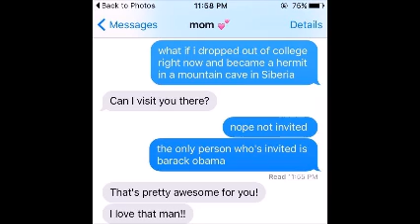Video 22 David’s troubles II Samuel 16-19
Absalom's work at the gate was so effective David had to flee Jerusalem quickly.  All David's top fighters came with him.  The faithful priests and a loyal advisor, Hushai, were left behind as spies.
 Absaloms personal advisor recommended he have public sex with David’s wives signifying that he now had all that was David’s and send Amasa (another of David’s cousins and Absalom’s general) to strike at David Immediately.
Absalom returned to Jerusalem and found Hushai, David’s advisor waiting.  Absalom said, "This is how you repay your friend?"  Hushai replied, "I am a friend to the King of Israel; that's you."  Absalom listened.
Hushai provided strong advice for Absalom to wait to attack based on the reputation of the men David had with him.  Better to make a deliberate and complete defeat of David.
Absalom followed  Hushai’s council, and set up a big public tent to copulate with David’s women.
Then Hushai advised David to cross over the Jordan and prepare for battle.
David made three groups out of his fully provisioned force.  He wanted to join the battle.  His men all said, "They would rather kill you, than ten thousand of us; stay home."  David ordered his men to deal kindly with Absalom.
Absalom came with his general Amasa and the battle joined in the forest.  Twenty thousand of Absalom's men were killed, Absalom was also killed.  The trees of the forest killed as many as the sword that day.
Absalom had a reputable head of hair that became his downfall.  His hair got caught in a tree.  Joab was nearby and one of his men told him of Absalom's state.  Joab said, "If you'd have killed him I'd have given you ten silvers and a belt."  The man replied, "I wouldn't take a thousand.  You heard the king.  He said deal kindly with Absalom"  Joab found Absalom.  His top ten soldiers fought in towards Absalom.  Joab thrust his sword to kill him.
David mourned Absalom bitterly in his tent.
Joab was livid when he heard David was mourning.  He burst into David's misery and said, "Now we all know you would rather us be dead than Absalom.  Men who should be celebrating are in their tents like you.  If you don't get out there and start a party, you will not be king tomorrow.”   David started a party.
David messaged Jerusalem.  "Why am I not invited back?  I will fire Joab then Absalom's general, Amasa, will command the army."  Judah always stayed with David, Israel not so.  When David returned to Jerusalem only the Judeans accompanied him.  There was a row at this time with the other tribes and Judah, with Judah making the most noise.